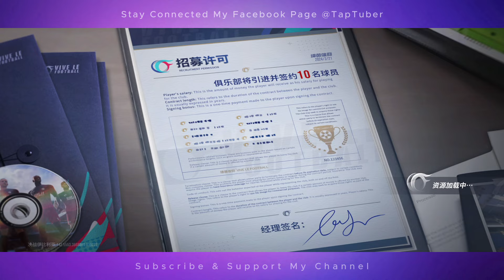VLF 24 Mobile ( Android & iOS ) - Android Vive Le Football Max Graphics ( 60Fps ) - Tap Tuber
🟡➢Vive Le Football Mobile A to Z👈🟡

Name: Vive Le Football
Device: IQOO Neo 6
Processor: Snapdragon870
Ram/Rom: 8/128

tap.tuber.yt